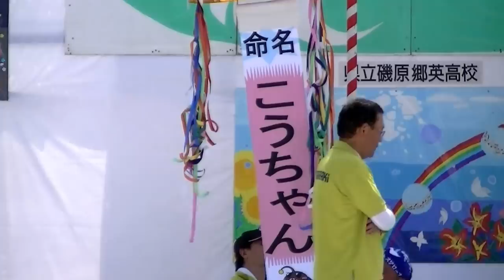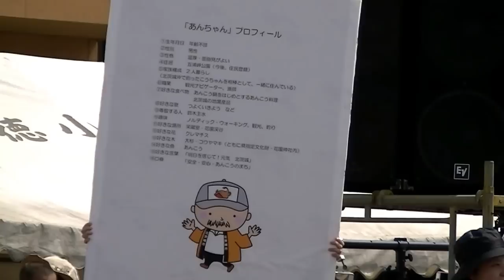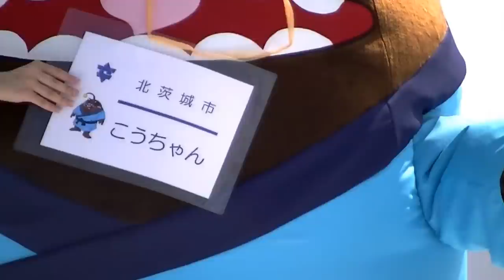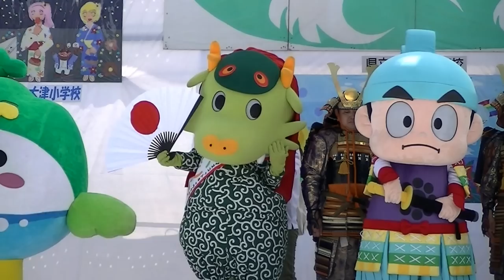茨城県北茨城市ゆるキャラ発表会＆ゆるキャラ大集合2013/08/18 Loose character ｒecital of Kitaibaraki city in Japan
2013年8月18日１３：３０時頃、北茨城市市民祭りメインステージにて北茨城市マスコットキャラクターの、お披露目式が行われました。
全体的に式の進行が緩いのは仕様みたいです。

ゆるキャラ大集合は13:35からです。
水戸ホーリーホック「ホーリーくん」高萩市「はぎまろ」常陸大宮市「ひたまる」龍ケ崎市「まいりゅう」坂東市「将門くん」大子町「たき丸」いわき農産物「アグリン☆5（ふぁいぶ）なしポチ」筑波銀行「つくま　くまろん」マウントあかね「マウントくん　あかねちゃん」水戸市「みとちゃん」
全部で１２体です。
「アグリン☆5（ふぁいぶ）なしポチ」と「つくま　くまろん」の配置が逆になっているのに気がつかずアングルが変なのは勘弁です・・・

司会進行を無視して豊田市長とホーリーくんがツーショット(22:42～)してますが市長はホーリーホックのサポーターなのでしょうか？
At around 1３:30 August 18, 2013, of Kitaibaraki mascot character in Kitaibaraki citizen festival main stage, unveiling ceremony was held.
Progression of the expression of loose overall Let tolerate.

Collection of loose character is from 13:35.
The body is 12 in total.